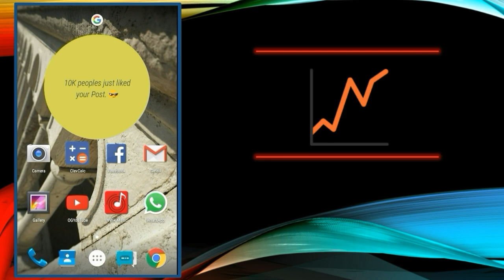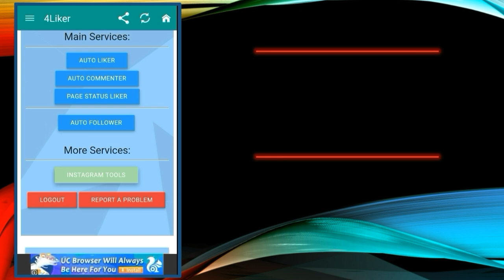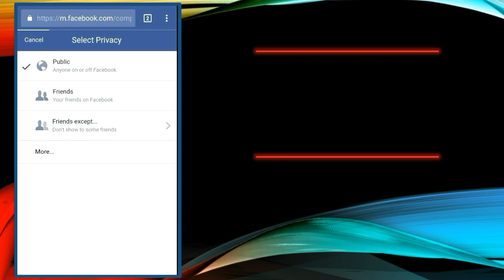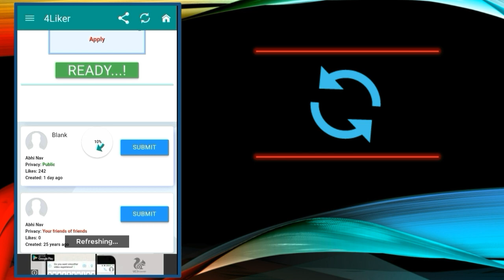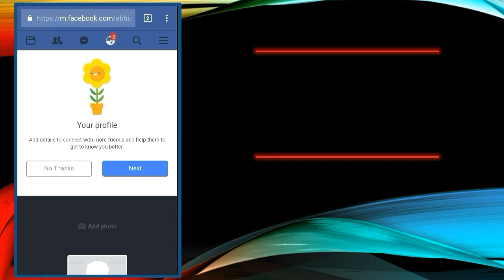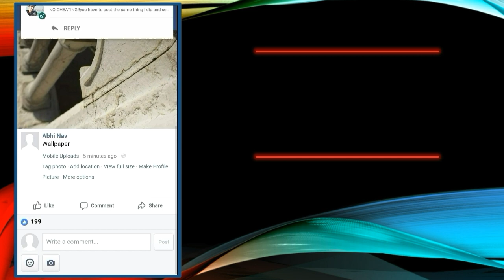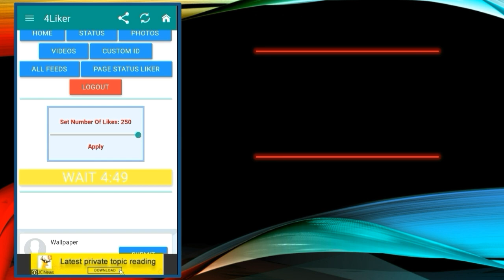How to Increase Likes on Facebook? | How to Get 1K Likes on Facebook? | [100% Working with PROOF]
Ever wished to get a lot of likes on your posts on Facebook? Here is the way to increase your likes on Facebook. Get 1K or 10K or whatever  number of likes according to your choice.
Get instant likes on your Facebook posts just after posting them and rock among your friends.
This video will lead to achieve your dream to get maximum likes and that too without going through any kind of Survey or Money Demand.
Get likes on Single Click!

Check out the Demo Account for Proof:-
Password: hypermetropia